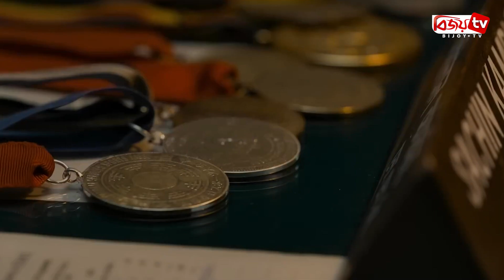বায়োপিকের ট্রেইলারে চমকে দিলেন কার্তিক । Bijoy TV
রুপালি পর্দায় আসতে যাচ্ছে ভারতের প্রথম প্যারালিম্পিক সোনার পদকজয়ী মুরলীকান্ত পেটকরের জীবনীচিত্র। নাম ভূমিকায় অভিনয় করেছেন কার্তিক আরিয়ান। সিনেমার নাম 'চান্দু চ্যাম্পিয়ন'। এর পোস্টার দেখেই মুগ্ধ হয়েছিল দর্শক। ছবিটি পরিচালনা করছেন কবীর খান।
ছবিতে কার্তিককে দেখা যাবে একজন বক্সার, কুস্তিগীর ও সৈনিকের ভূমিকায়। এই ছবির জন্য কার্তিকের ফিজিক্যাল ট্রান্সফরমেশনে নিঃসন্দেহে প্রশংসীয়। ট্রেলারের শুরুতেই উঠে আসে ১৯৬৫ সালের যুদ্ধ। পাক আর্মির ৯টা গুলিতে বিদ্ধ চান্দু। ২ বছর পর আর্মি হাসপাতালে জ্ঞান ফেরে তাঁর।
এরপর ফ্ল্যাশব্যাকের দৃশ্য। পর্দায় উঠে আসে চান্দুর ছেলেবেলা। ছোট থেকেই কুস্তিগীর হওয়ার স্বপ্ন তাঁর, অথচ সহপাঠীরা তাকে নিয়ে মজা করে এবং 'চান্দু চ্যাম্পিয়ন' মন্তব্য করে তাকে উত্যক্ত করে। কিন্তু জীবনযুদ্ধ হার না মানা চান্দু আর্মিতে যোগ দেয়। এরপর ধীরে ধীরে বক্সার হয়ে ওঠে। কিন্তু ভাগ্যের পরিহাস, ভারত-পাক যুদ্ধ বদলে দেয় তাঁর জীবন।
কিন্তু চাম্পিয়নরা হারতে জানে না, ফিনিক্স পাখির মতো জেগে উঠতে জানে। ট্রেলারের শেষ দৃশ্যে দেখা যায় যে বৃদ্ধ চান্দু চ্যাম্পয়ান নিজের মেডেল টেবিলের উপর সাজিয়ে রেখে জানায়, দেশের রাষ্ট্রপতির বিরুদ্ধে প্রতারণার অভিযোগ দায়ের করতে চান তিনি!
মুরলিকান্ত পেটকারের ভারতের প্রথম প্যারালিম্পিক যিনি ১৯৭২ সালে জার্মানিতে গ্রীষ্মকালীন প্যারালিম্পিকে স্বর্ণপদক জিতেছিলেন। সাজিদ নাদিয়াদওয়ালা ও কবীর খানের যৌথ প্রযোজনায় নির্মিত ছবিটি আগামী ১৪ জুন বড় পর্দায় মুক্তি পাবে।